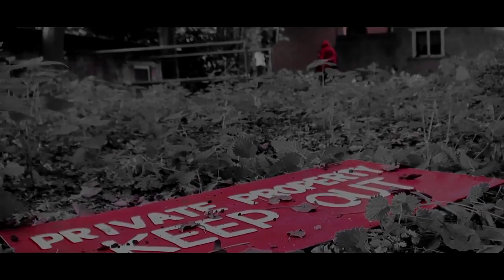RED - FIRST YEAR SHORT FILM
'RED' - short film - royal holloway university of london.

written and directed by callum windsor.